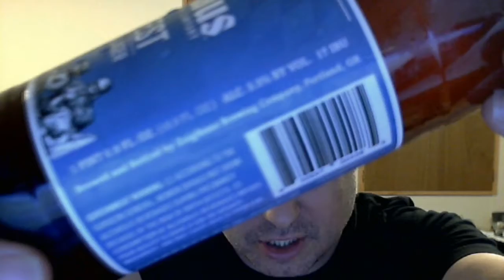Zoiglhaus Brewing Zoigl Fest German Style Festbier Lager